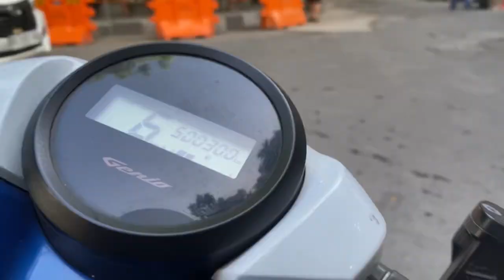first vlog in 2024 “habis tahun baru terbitlah uas”😃